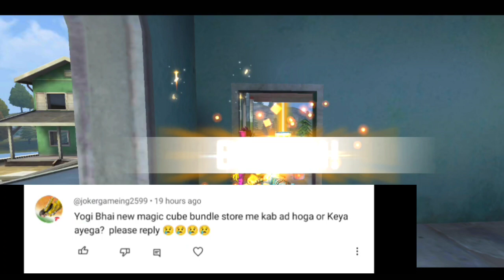UPCOMING EVENT IN FREE FIRE 2023 | FF NEW EVENT |FF TODAY NEW EVENT 14 DECEMBER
UPCOMING EVENT IN FREE FIRE 2023 | FF NEW EVENT |FREE FIRE NEW EVENT |FF TODAY NEW EVENT 14 DECEMBER 🔥 TOP COUNTRY FREE FIRE 🔥 1. Garena Free Fire Indonesia 2. Garena Free Fire Brazil 3. Garena Free Fire Brasil 4. Garena Free Fire India 5. Garena Free Fire Pakistan 6. Garena Free Fire Singapore ●Copyright Disclaimer: Under Section 107 of the Copyright Act 1976, allowance is made for Fair Use' for purposes such as criticism, comment, news reporting, teaching, scholarship, and research, Fair use is a permitted by copyright statute that might otherwise be infringing Non-profit, educational or personal use tips the balance in favor of fair use. 📝 Note: If you got any problem with copyright in this video